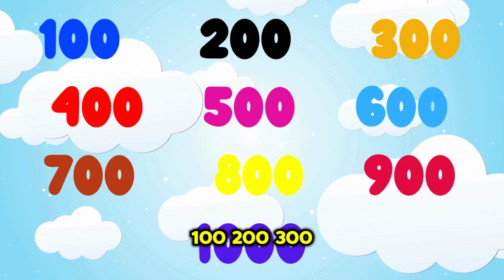Skip Counting By 100s Fun Song For Kids! | LittleMentee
Join LittleMentee on a fun and exciting journey as we learn skip counting by 100s with this engaging and entertaining song for kids! Perfect for teaching your little ones to count numbers, develop early math skills, and make learning fun!

From counting to 100 to singing along with baby John, Cocomelon, and other favorite characters, this video is filled with laughter, music, and interactive moments. Designed for all ages, it's the perfect mix of kids songs, nursery rhymes, and fun educational videos!

📚 What’s inside?
✔️ A colorful and energetic numbers song
✔️ Interactive counting activities with catchy music
✔️ Family-friendly fun with characters like Numberblocks and themes inspired by favorites like Diana and Roma, Vlad and Niki, and Ms. Rachel
✔️ A bonus mix of animal songs, fairy tales, and classic tunes like Jingle Bells!

🎨 Learn with colors, songs, and stories – a perfect blend for kids, toddlers, and babies. Whether you’re looking to introduce math concepts, enjoy storytime, or just have a sing-along moment, this video is perfect for you!

💡 Learning Benefits:

Boosts early math skills
Enhances physical education with movement and music
Helps kids learn English and improve their counting skills

✅ About LittleMentee.

Welcome to 'Little Mentee' – the ultimate destination for young adventurers on their journey to learn English! Our YouTube channel is specially designed for kids, making language learning a fun and exciting experience.

Join our charismatic animated characters as they embark on engaging language-learning adventures. Through captivating stories, catchy songs, and interactive games, your child will be immersed in a world of English vocabulary, grammar, and pronunciation.

At 'English Explorers,' we offer content tailored to different age groups and language levels, ensuring every child learns at their own pace.

ADD HASTAGS HERE